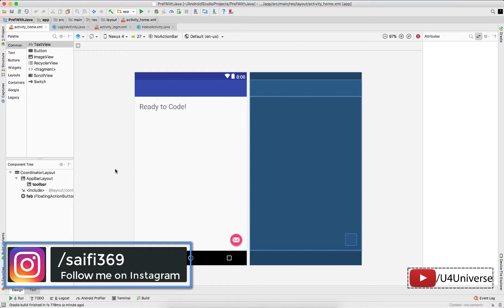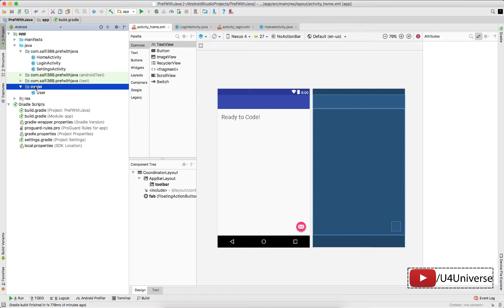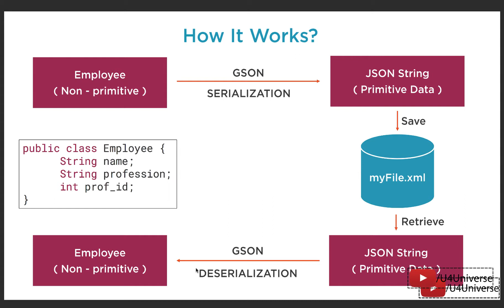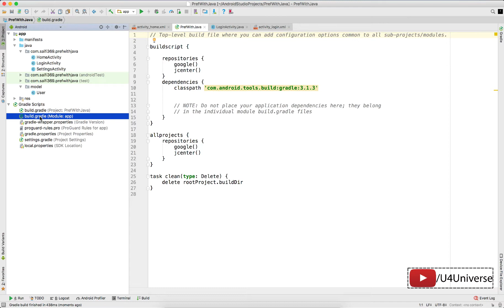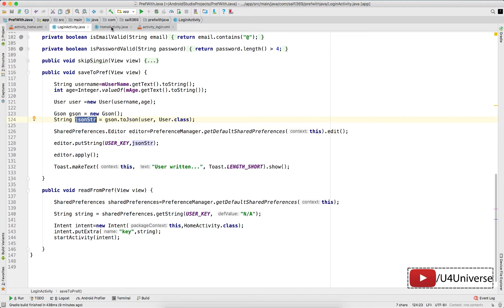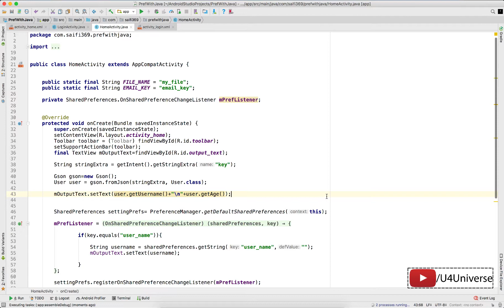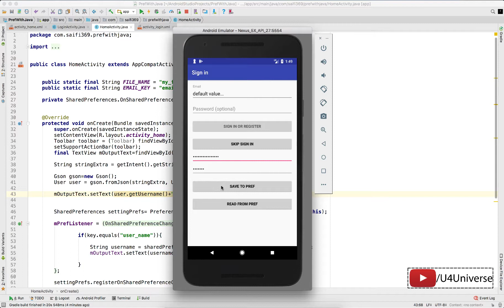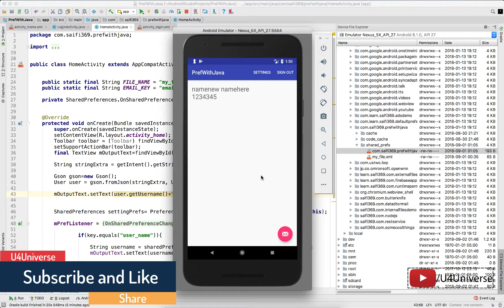Android Shared Preferences in Urdu-6 | Save Object Into Shared Preferences with Gson | U4Universe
In this video, we'll learn how to save non-primitive data into shared preference file using Gson library by Google.

Here we learn Android Development in Urdu in an easy, open and professional way.

                                              Happy Coding!